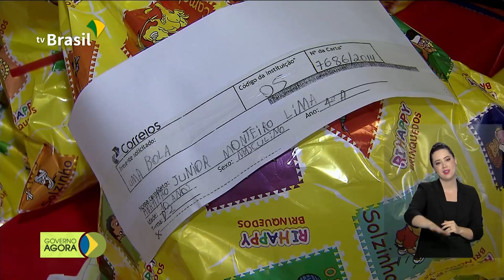Nova fase da operação Amazônia Azul vai retirar resíduos de óleo nas praias do Nordeste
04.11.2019 - Nova fase da operação Amazônia Azul vai retirar os resíduos de óleo das praias do nordeste e monitorar a região. O anúncio foi feito pelo comandante de operações Navais, Almirante Puntel. E mais: Vinte e quatro mil escolas públicas de todo o país passam a ser atendidas com internet banda larga, por meio do programa Educação Conectada.